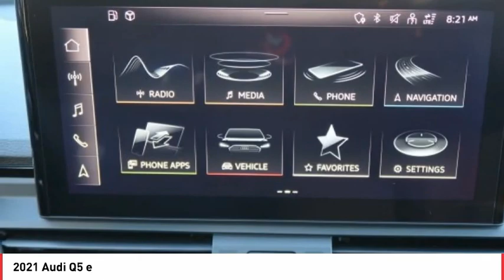Stop in today for a test drive of this N 2021 Audi Q5 e A5796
Daytona Gray 2021 Audi Q5 e quattro quattro 7-Speed Automatic S tronic 2.0L 4-Cylinder TFSI 2.0L 4-Cylinder TFSI.  Recent Arrival! 43/64 City/Highway MPG     Vehicle price and availability are subject to change without notice.